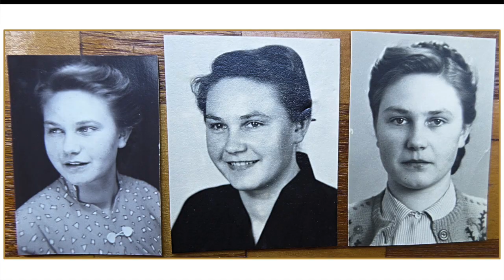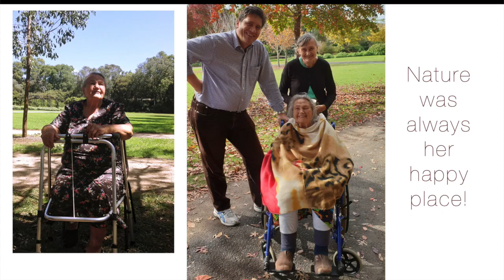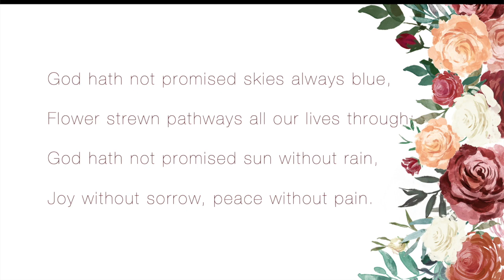Photo Tribute Lydia Kraus